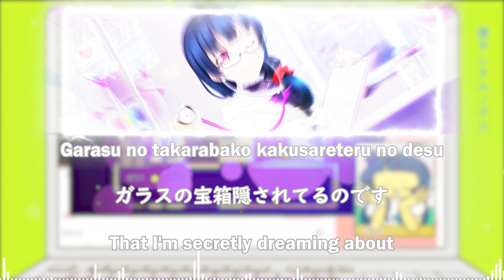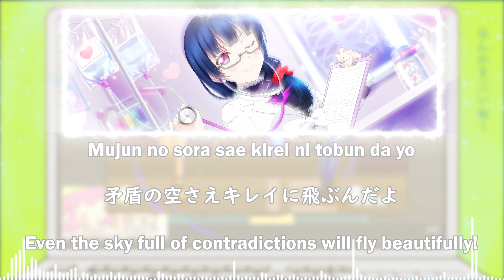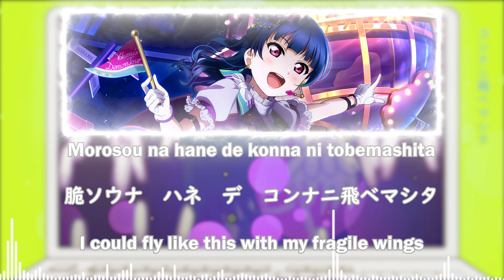Tatehoko Tsubasa【Full】- Tsushima Yoshiko【Lyrics Video】【Rom/Kan/Eng】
I haven't actually watched the MV yet Lmao. I just woke up to see the MV finally posted and I thought about nothing else but download the MV down so I can post this as soon as I can. (also you don't need to ask where I live, I'm just an Asian with an ass sleep schedule..)
Next video most probably will be Maze Town cause I've been wanting to make video for this
I'll post Liella songs after the anime finishes airing (the ones that already have full versions, I'll still upload the songs that are in the anime while it's airing when it's full version is out)

Happy Birthday, Yoshiko-Chan!
Tatehoko Tsubasa (タテホコツバサ lit. Paradoxical Wings) is a song from Yoshiko Tsushima's first solo album. It was released on July 13, 2021.

Join one of these servers if you would like to hang out.
(I do not own the servers as I'm not too interested in running one)

I make these videos entirely for fun and to entertain others. I do not intend any copyright infringements from these videos.

Also please give me feedback. I want to know what I can improve on ^.^